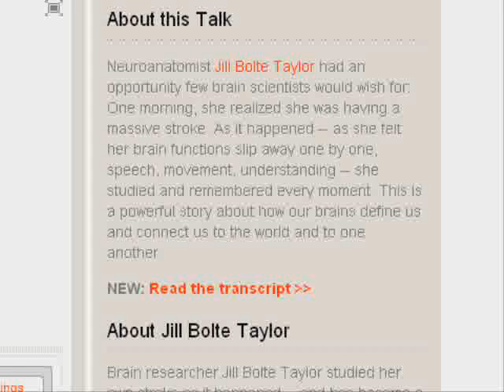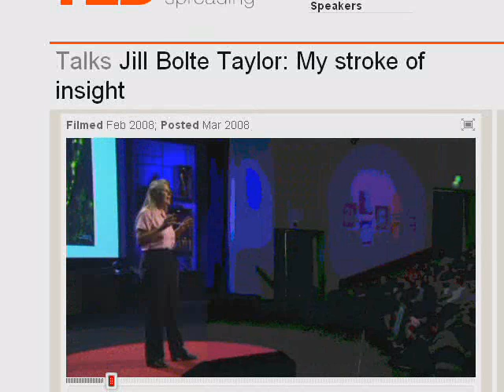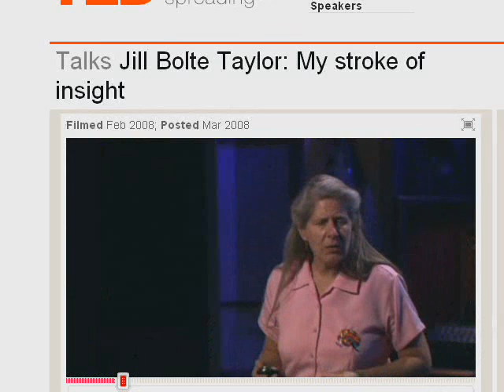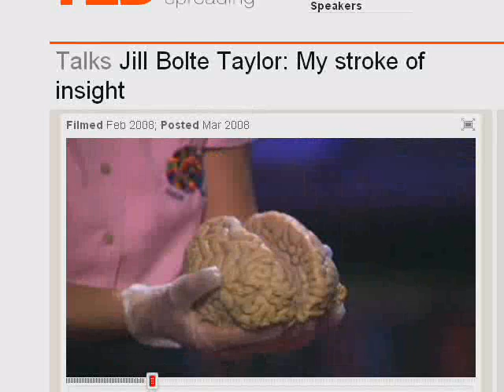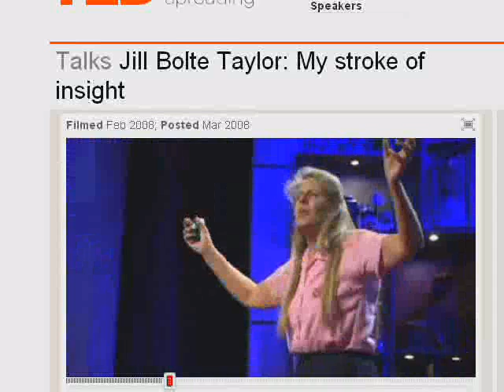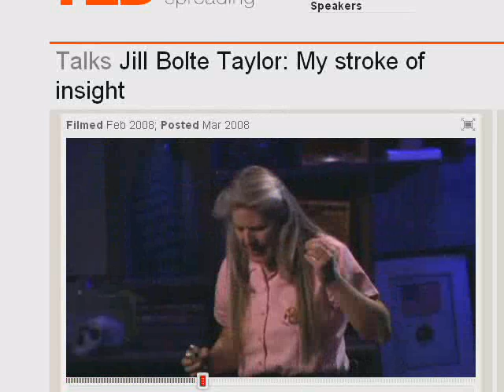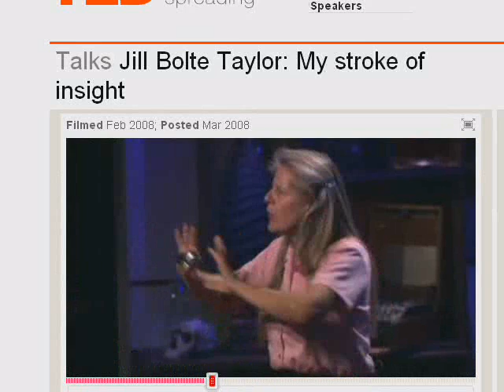Mind and Spirit - Part 1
Neuroanatomist Jill Bolte Taylor had an opportunity few brain scientists would wish for: One morning, she realized she was having a massive stroke. As it happened -- as she felt her brain functions slip away one by one, speech, movement, understanding -- she studied and remembered every moment. This is a powerful story about how our brains define us and connect us to the world and to one another.

I once had an out-of- body experience of my own when my body went into shock and my blood pressure plummeted from a medical procedure and when I was out of my body; I went to where I would have been if I wasn't having the procedure.  When I came to (after what was only a few seconds, but felt like an hour); it took a few minutes to get reoriented as to where I was.